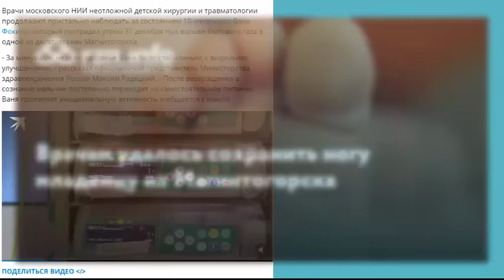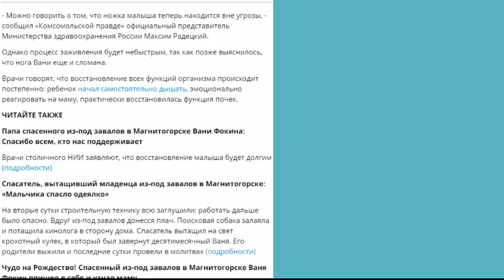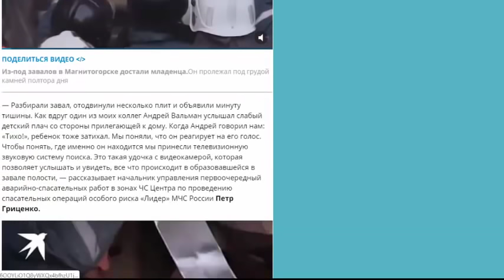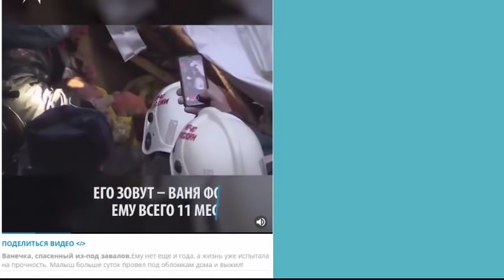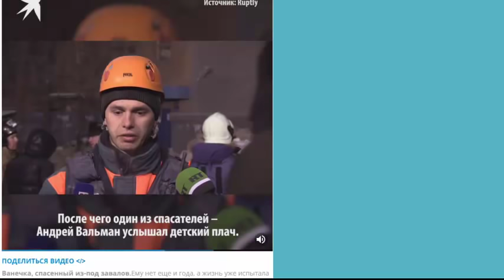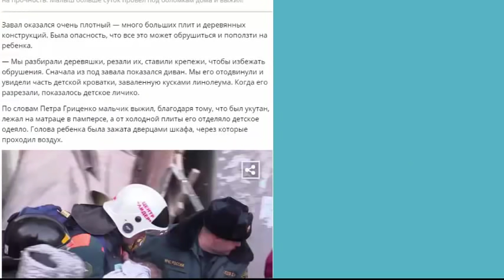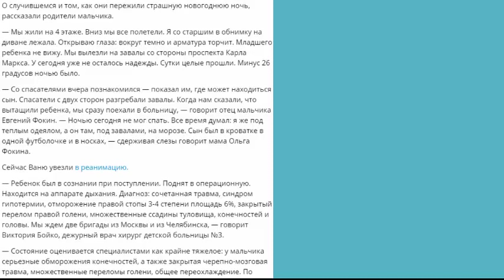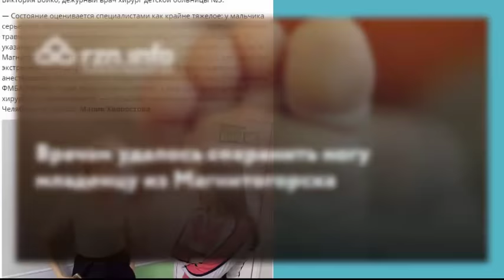Ножка малыша находится вне угрозы!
Врачи о состоянии здоровья Вани Фокина из Магнитогорска: «Ножка малыша находится вне угрозы»
Ребенок постепенно переходит на самостоятельное питание и уже общается с мамой
АЛИСА ТИТКО